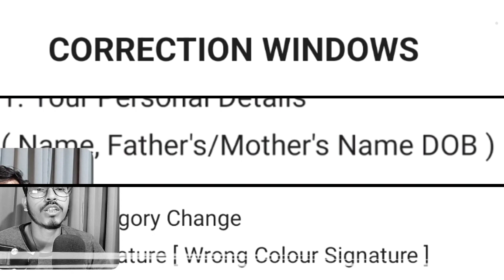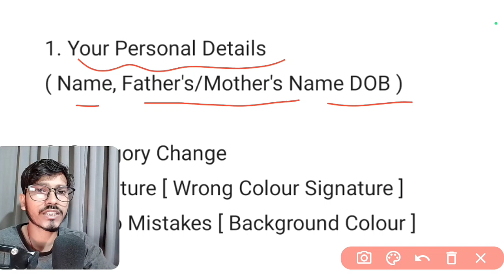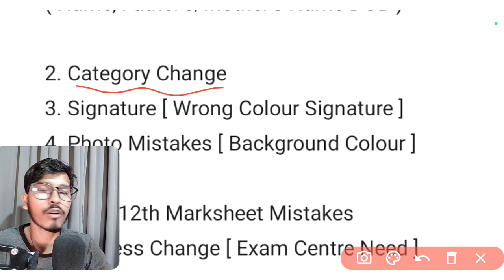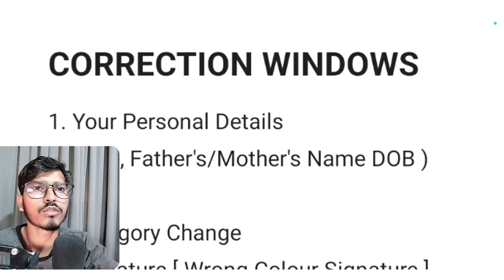Correction windows 😲JEE Main 2024 | क्या क्या Correction कर सकते हो Application Form 2024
Hello
Aaj ke video me Important documents btaye h registration ke time kon se documents lagega
JEE Main registration required documents 2024

what's up channel join..

jee 2024, jee 2024 expected date jee main 2024 registration date

2024 syllabus, jee mains 2024 application form, jee mains 2024 eligibility criteria, jee mains 2024 preparation strategy, Sonu Singh, nta latest updates, jee, iit, jee 2024, 99 percentile jee mains, iit jee, cbse
 boards 2024, cbse term 1, Cbse Class 12
jee main 2024 expected date jee mains exam date 2024